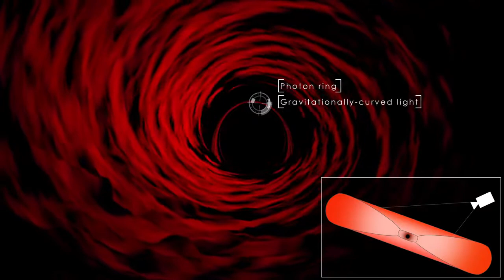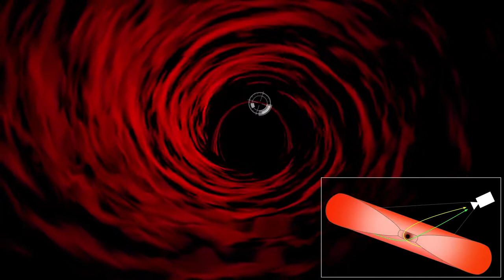NASA | Peer into a Simulated Stellar mass Black Hole -2017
2017  Music: Lost in Space by Lars Leonhard, courtesy of artist. This animation of supercomputer data takes you to the inner zone of the .

This animation of supercomputer data takes you to the inner zone of the accretion disk of a stellar-mass black hole. Gas heated to 20 million degrees Fahrenheit .

INSIDE A BLACK HOLE! Stellar-mass Black Hole Simulation from NASA From NASA: Peer into a Simulated Stellar-mass Black Hole - This animation of .

When massive suns run out of fuel and collapse a stellar black hole forms. It has the power to crush objects the size of the Sun into a 75 mile wide object.